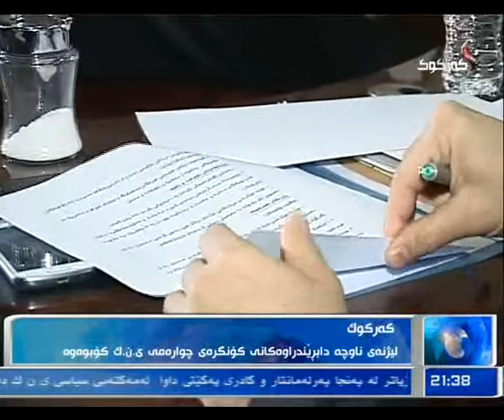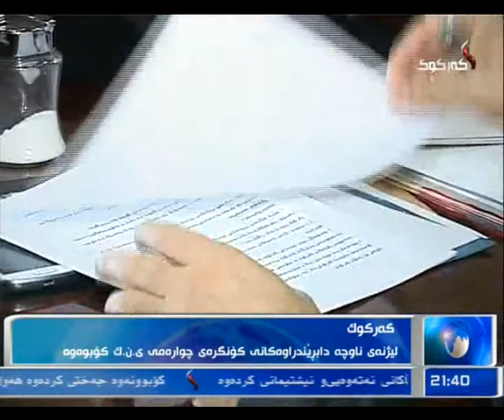راپۆرت هلكوت عزیز 24 -12- 2013